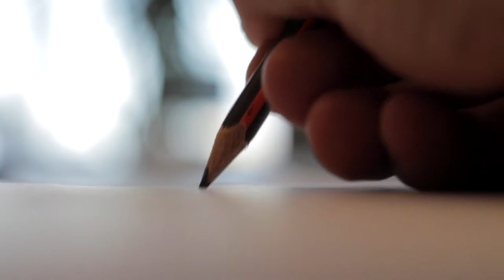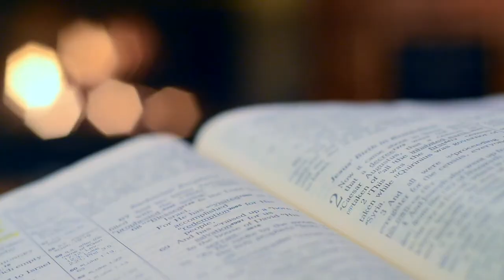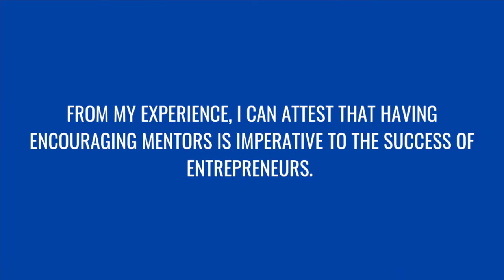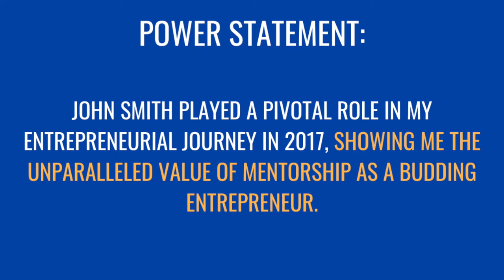Personal Statement PRO tips from a Fulbright Scholar // Stop saying this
A comprehensive review of what and what not to write in your grad school personal statement for graduate school.

📝 LET ME HELP YOU LAND A JOB!

In this video I go over how to write a personal statement for graduate school and college, which can also be applied to a graduate school statement of purpose (phd) essay. I go over a list of key words and phrases that make your reviewers CRINGE, plus some of my own pro tips for common personal statement mistakes, and methods to eliminate fluff in personal statements for grad school, college, and scholarship essays. Hope you found this video useful!

⏳TIMESTAMPS

0:00 Intro
1:32 Words to Avoid
4:09 Avoiding Jargon
5:42 References
6:57 Power Statements
9:38 Resources

📸 BEGINNER FILMING SET UP
Canon EOS M50
My LENS
My Mic
GoPro Hero 7 Black
UBeeSize Extended Tripod
UBeeSize Tripod
Portable Lighting

The information contained on this YouTube Channel and the resources available for download/viewing through this YouTube Channel are for educational and informational purposes only. Thank you for your support!

Eli Myron is not an official YouTube Channel of the Fulbright Program or the U.S. Department of State. The views expressed on this YouTube Channel are entirely those of Eli Myron and do not represent the views of the Fulbright Program, the U.S. Department of State, or any of its partner organizations.